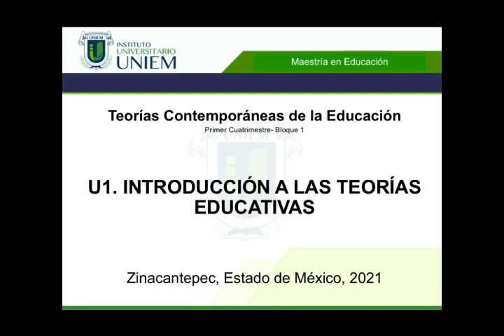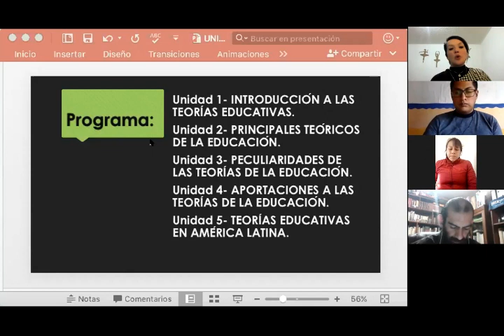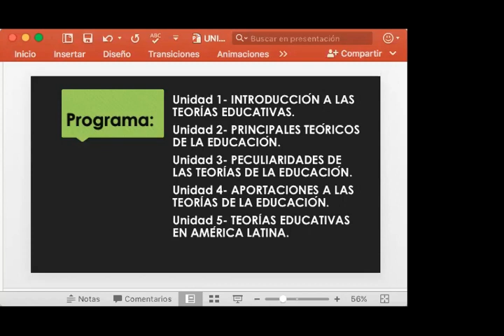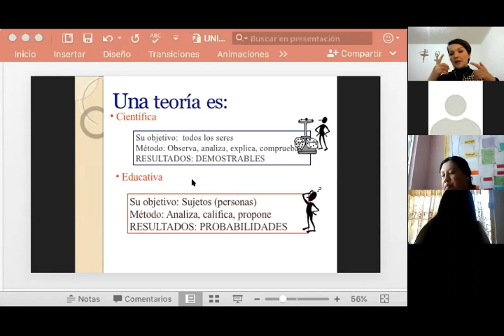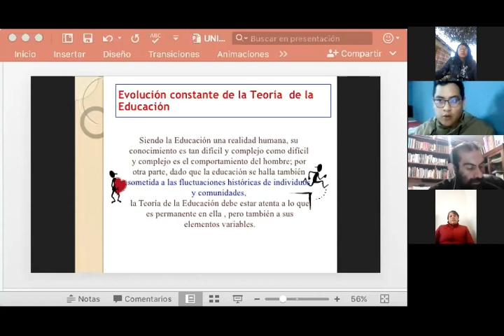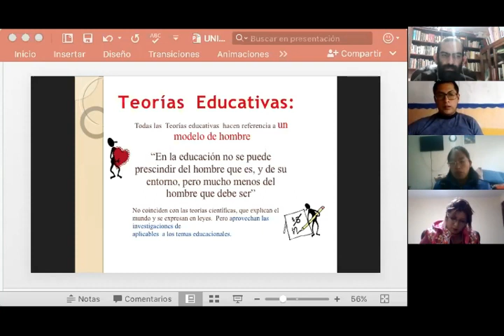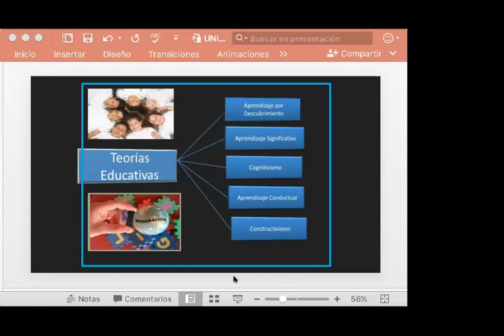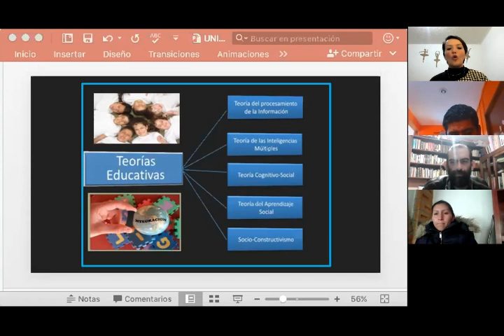UNIEM ME1º Teorías Contemporáneas de la Educación 2021 05 22